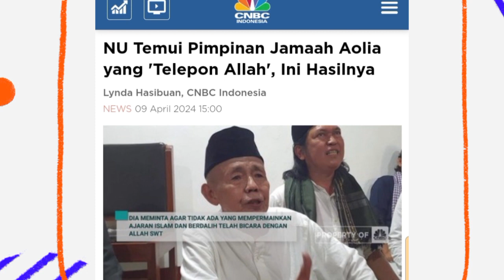Keyakinan 'kontak dengan Allah itu belum bisa hilang 100 persen Kata NU